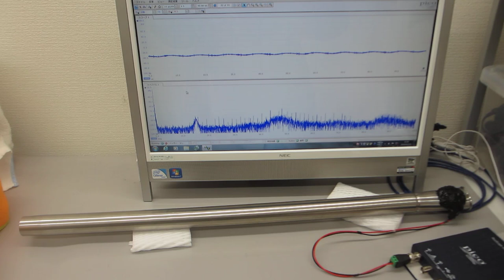動画：超音波プローブの伝搬特性を確認している様子（超音波システム研究所）